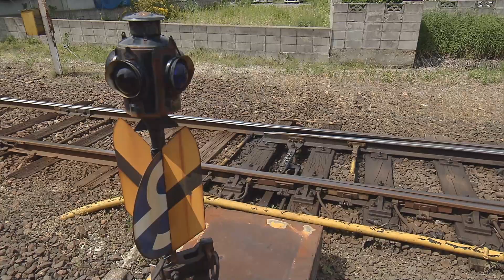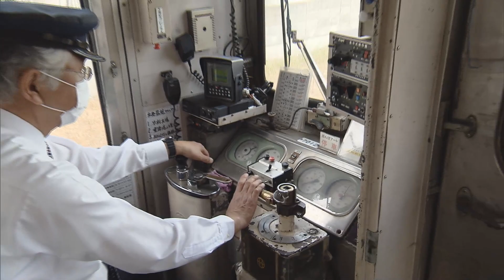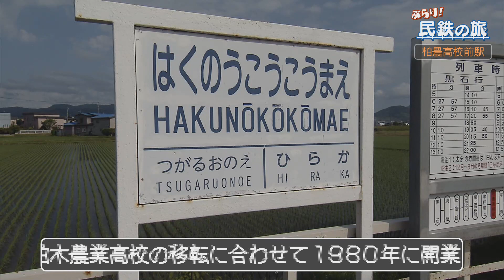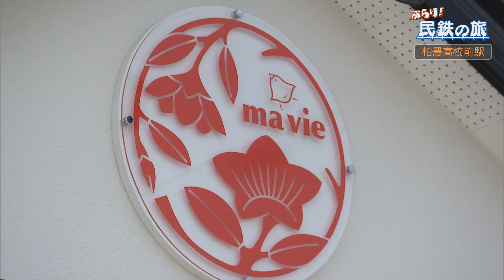発条転轍機（スプリングポイント）ってなに？「ぶらり！民鉄の旅」弘南鉄道 弘南線 柏農高校前駅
「スプリングポイント」の仕組みをじっくりと見た後は電車に揺られて柏農高校前駅へ。去年オープンしたばかりの甘味処で地元食材をたっぷり使った絶品スイーツを味わいます♪岩木山をバックに走る鉄道風景にも注目です。

ゆうがた６時１５分～放送「スーパーＪチャンネルABA」の人気コーナー。
県内のローカル線に乗って様々な駅へと旅をする企画「ぶらり！民鉄の旅」。